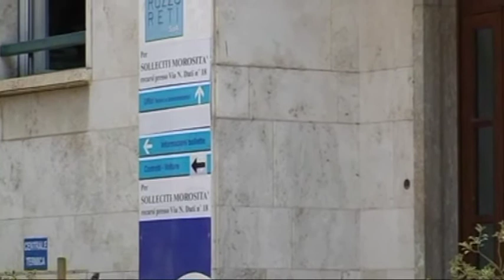Ruzzo Reti, Brucchi: "Basta con le polemiche"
La Ruzzo Reti, gestore unico del ciclo integrato delle acque nell'ATO Teramano, è ancora al centro di polemiche per i ritardi nei pagamenti degli interinali e il passivo della socierà acquedottistica. Questa mattina l'intervento del Sindaco Maurizio Brucchi.